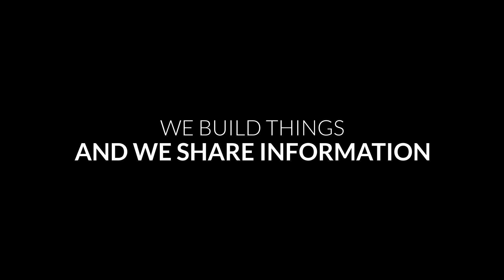Kid Explains RGB & Parallel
Its time to clear these things up!

MAINFrame Customs M7 Pumps
The M7 standalone pump fits Singularity Computers Protium.